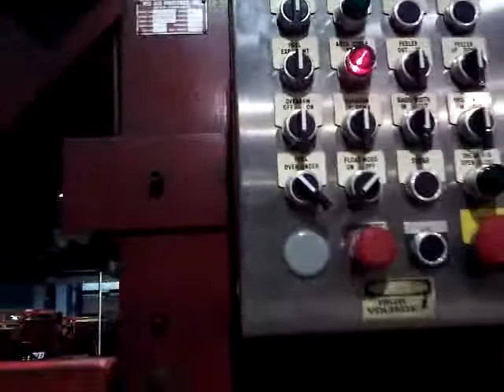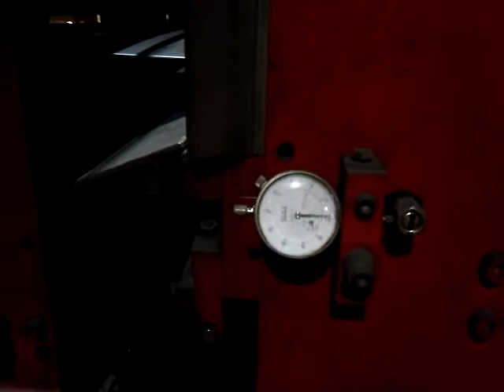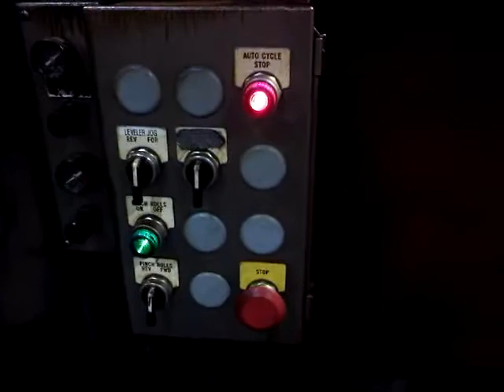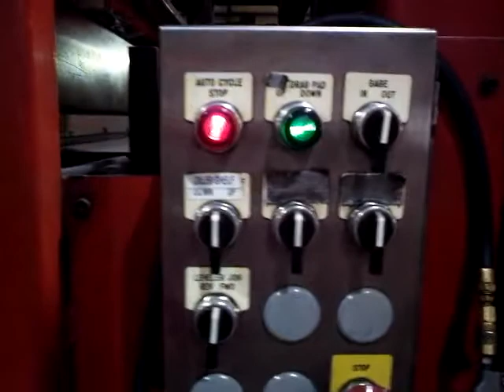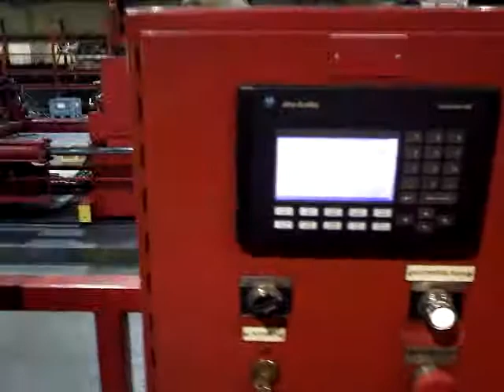Pickling Line by Shot Blasting Type EPS, Without Acid